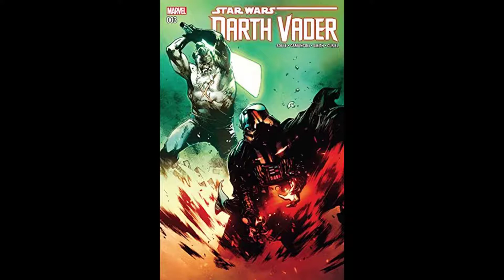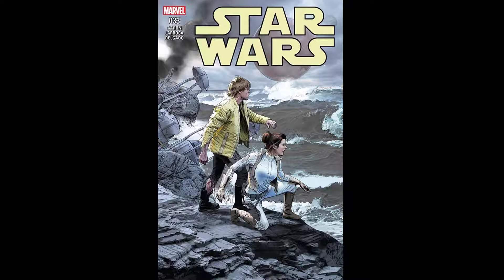Star Wars Canon Review July 2017: Battlefront 2: Inferno Squadron, Forces of Destiny, & Comics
Star Wars Canon had a bunch of new material drop for the month of July. A new novel, web series and great comics were the highlights for a busy month in the Star Wars universe. I’ll put time codes in the description below for each piece of canon material. I won’t spoil Inferno Squadron, but the comic recaps will have spoilers.  Let’s jump in and go through all of them. First up the new novel by Christie Golden Battlefront 2 Inferno Squadron.

Battlefront 2 Inferno Squadron Review: 0:30

Forces of Destiny Review: 2:15

Darth Maul #5 Review: 3:56

Darth Vader #3: 4:50

Star Wars #33 Review: 5:45

Doctor Aphra #9 & #10 Reviews: 6:44

Poe Dameron #17 Review: 7:33

If you have Google Plus...